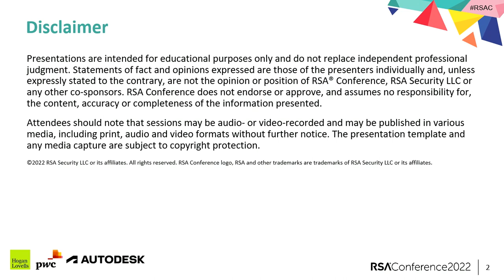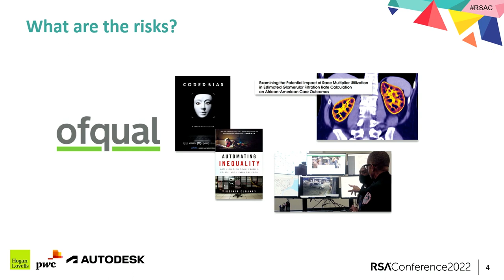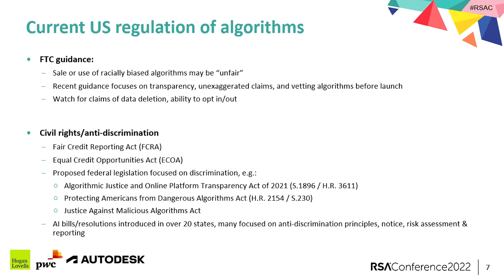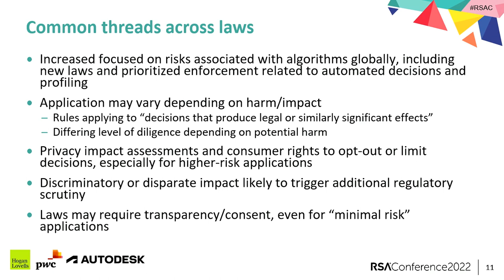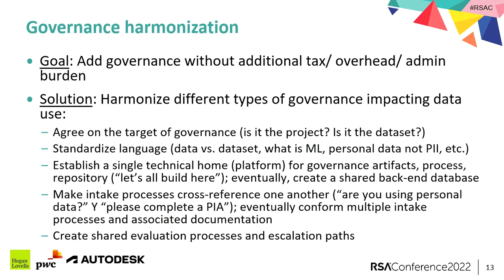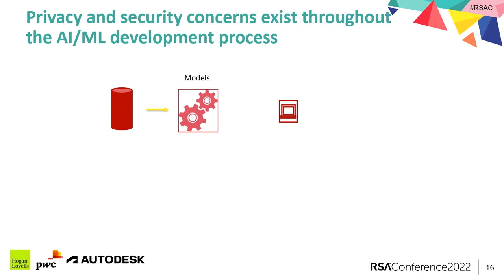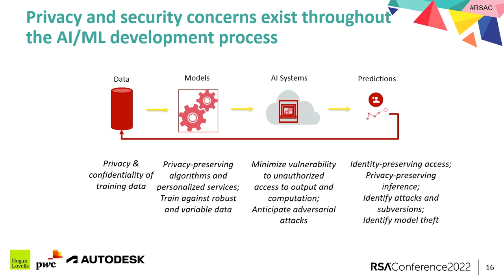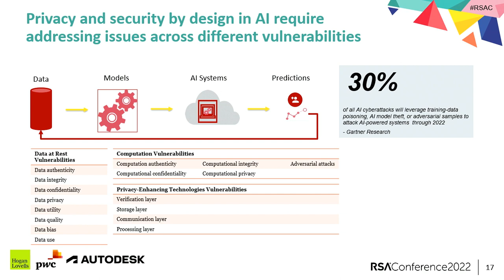Designing a Data Ethics and Privacy Program for AI/ML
Moderator:
Bret Cohen, Partner, Privacy and Cybersecurity Practice, Hogan Lovells

Panelists:
Ilana Golbin, Director, Emerging Technolgies & AI, PwC
Alexandra Ross, Senior Director, Senior Data Protection, Use & Ethics Counsel, Autodesk

Companies are presented with increasingly complex legal, ethical and operational challenges when implementing algorithmic data processing to detect security threats or generate business insights. Attendees will learn how best to navigate the compliance landscape, build and maintain an ethics by design program, leverage existing frameworks, and manage stakeholders.